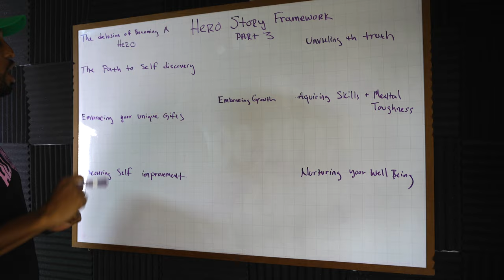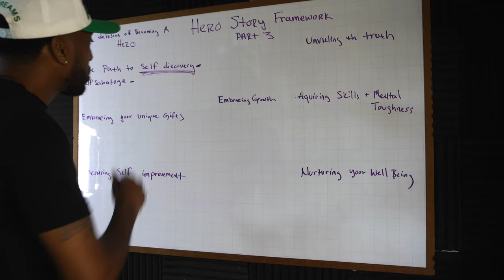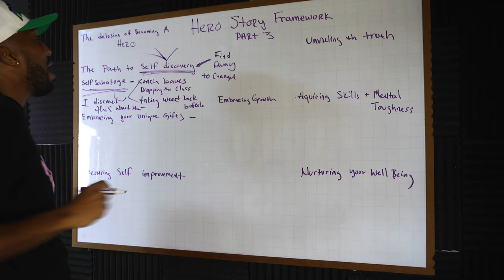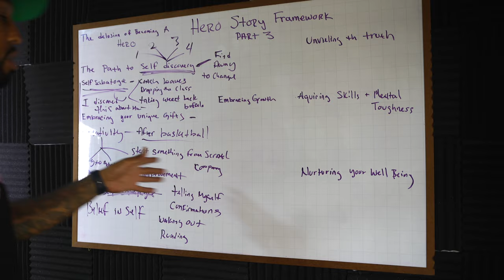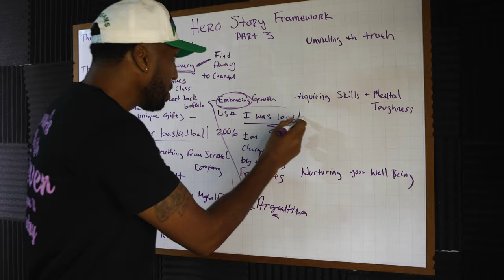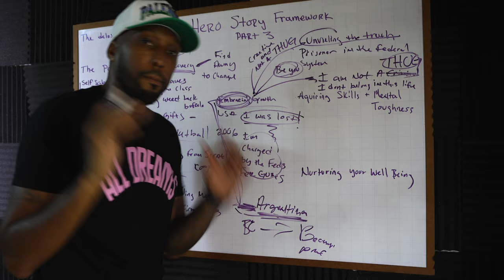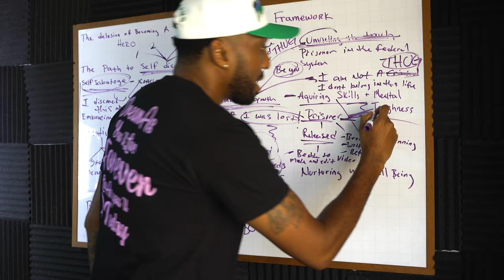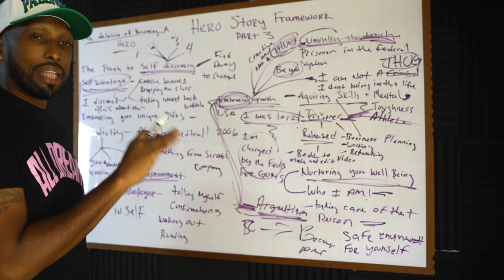are you delusional enough to be a HERO? Hero Story framework Part 3 Delusion of becoming a HERO - 1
Download the Hero Story Framework Part 1: Origin Story  for FREE

Hi my name is Hassan and I live part time in Cartagena, Colombia. Im a social entrepreneur and founder of ALL Dreams.